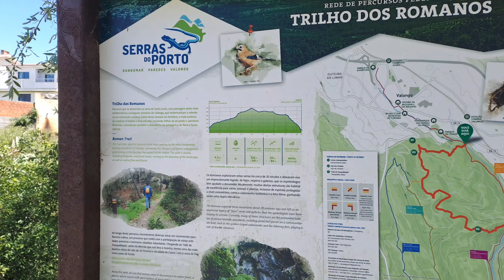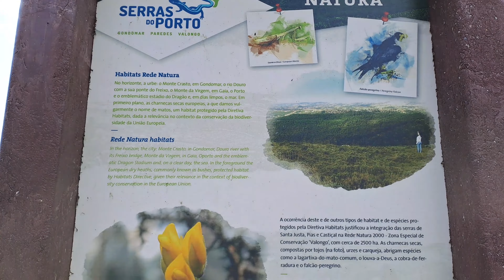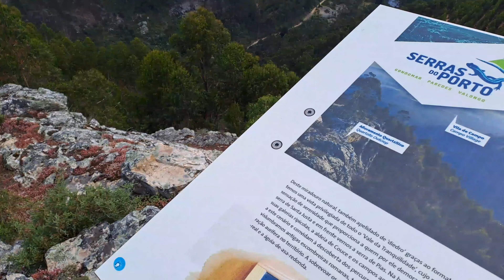Valongo Nature Hike: 4K Footage Trail (no comments)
Welcome to our video! Join us on a breathtaking nature hike in Valongo. This 4K footage trail captures the stunning natural beauty of the area without comments, allowing you to fully immerse yourself in the sights and sounds of the trail. Please note that this video showcases only a small portion of the many hiking trails available in Valongo.

We also appreciate any donations towards our ongoing efforts to improve the quality of our content: